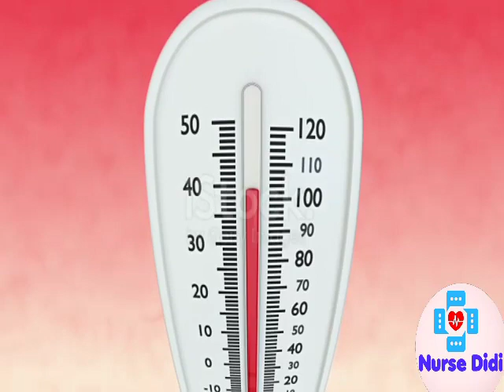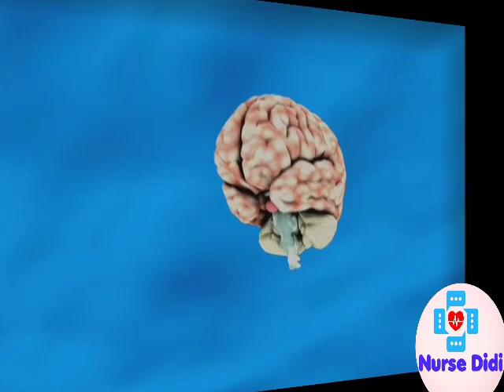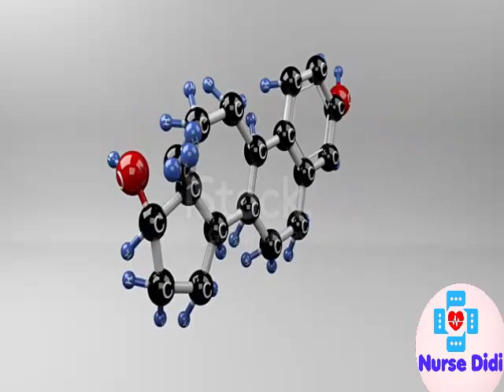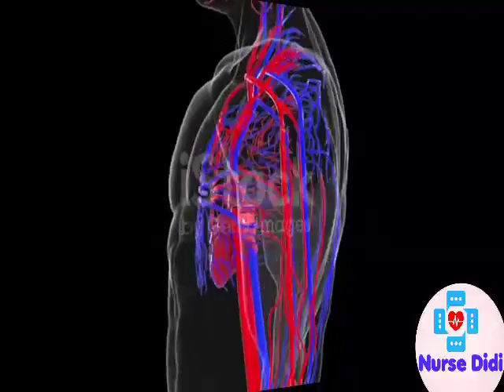में शरीर का तापमान क्यों बढ़ जाता है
बुखार बार-बार क्यों होता है#
बुखार में क्या करना चाहिए

शरीर में बुखार रहना